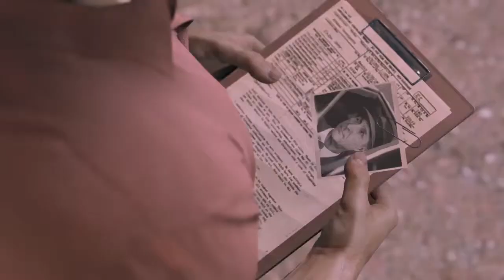MAFIA 3 Part 6 Saving Sammy's Old Friend